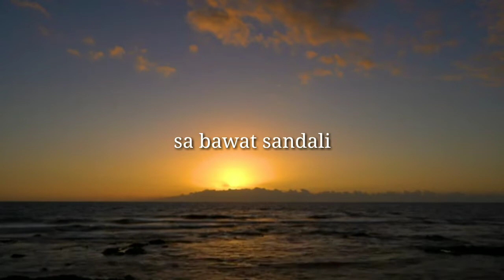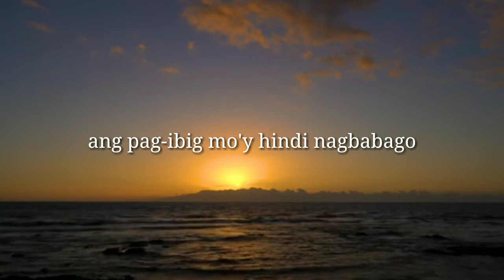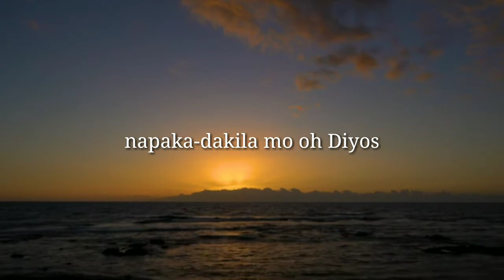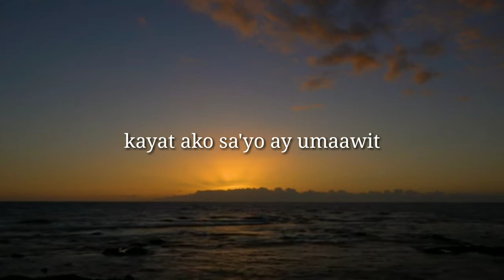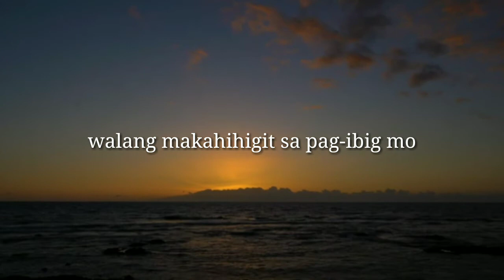"WALANG MAKAHIHIGIT"(original lyric) by :Jothon Valdez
Original Composition and arranged by Jothon Valdez